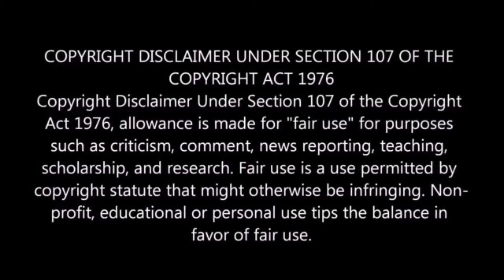Khaleja Tom Cruise Comedy Scene REACTION | Mahesh Babu | Anushka Shetty | Sunil | Trivikram Srinivas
Watch our Reaction on Khaleja Movie Scene Part 4 . Starring Superstar Mahesh Babu , Anushka Shetty , Prakash Raj , Sunil , Brahmanandam , Ali , Amit Tiwari , Shafi , Supriya Karnik , Subbaraju . Directed by Trivikram Srinivas & Music by Mani Sharma .